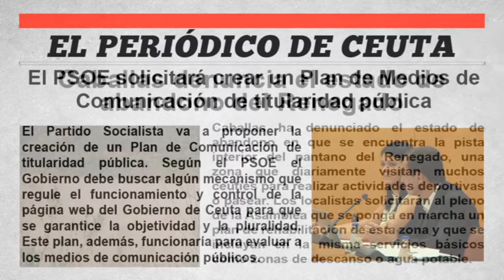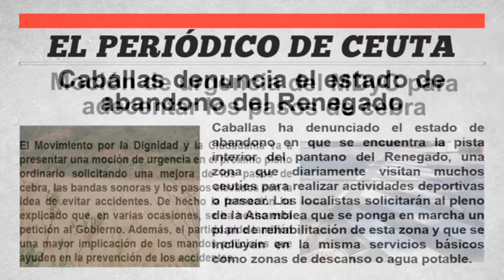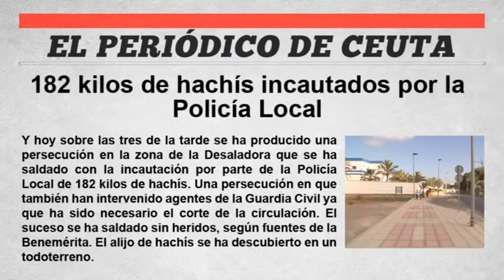El periódico de Ceuta 26 de Agosto de 2015 - Ceuta televisión